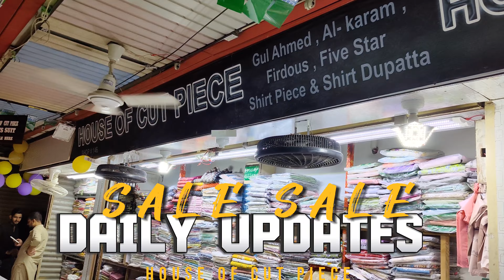** HOUSE OF CUT PIECE 15 OCTOBER BIG SALE ✅** loot sale 😱sofiafoodandvlogs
** HOUSE OF CUT PIECE 15 OCTOBER BIG SALE ✅** loot sale 😱

SHIRTS
SHIRT DUPATA
TWO PIECE
VRIYTIES INSHALLAH
MARKET KARACHI

BRANDED DRESSES LAWN COTTON KHADDAR LILEN
gulahmedflat50%of
karachiwholsa lemarket
designers suits
Femebroidedcollection